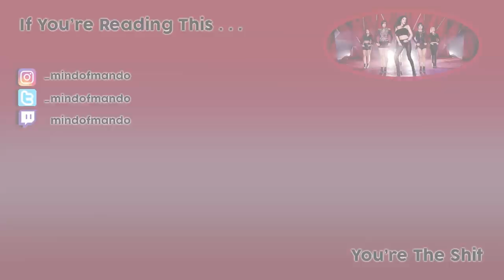PENTAGON(펜타곤) - SHA LA LA(신토불이) MV REACTION!!! | OOOOOHHH THAT BRIDGE!!!